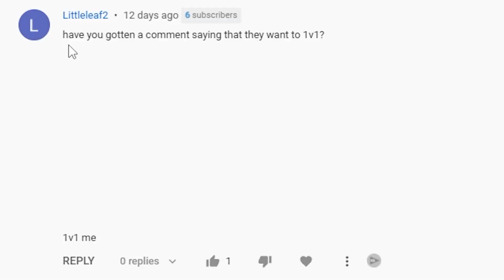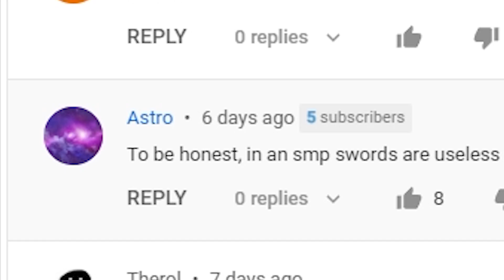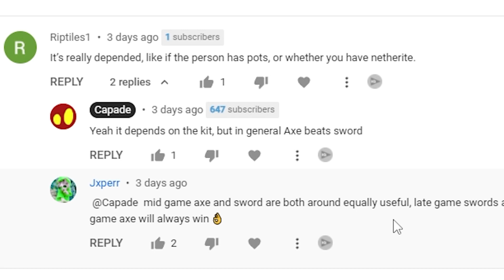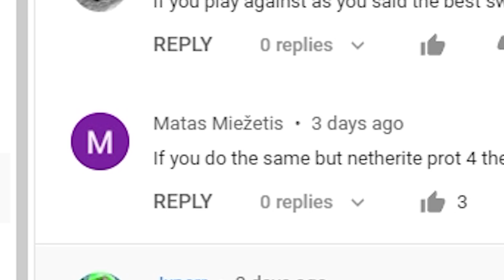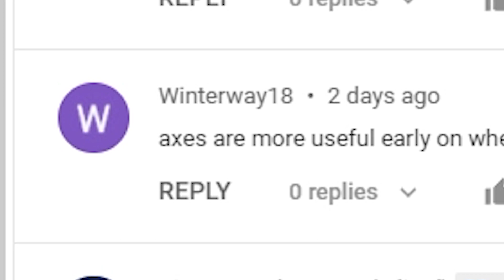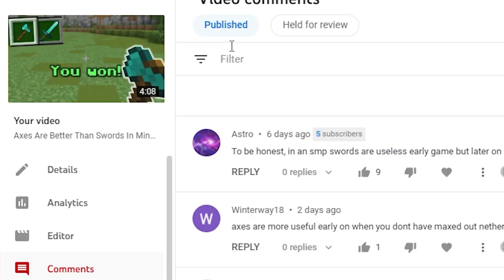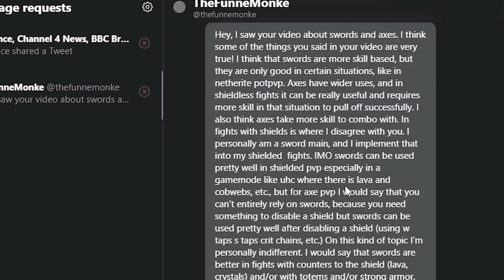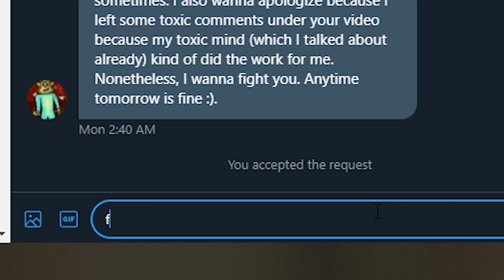Axes Are STILL Better Than Swords In Minecraft 1.18 PvP (MORE PROOF)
The PvPLegacy community hated him because he told them the truth

Capade did a test on PvP Legacy between Axe vs Sword PvP in Minecraft 1.18 and Axe PvP is a lot stronger than Swords in Shield PvP .